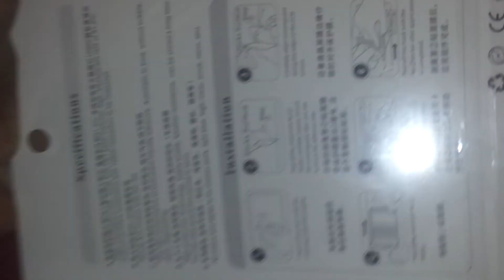2 x Clear LCD Screen Protector Film Sticker Cover for Samsung i9100 Galaxy S II MSP-48549